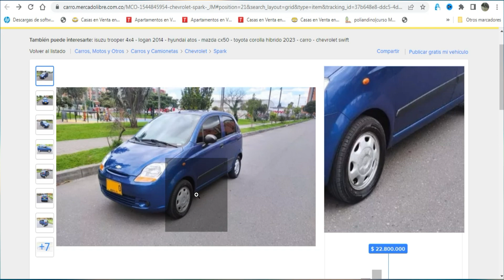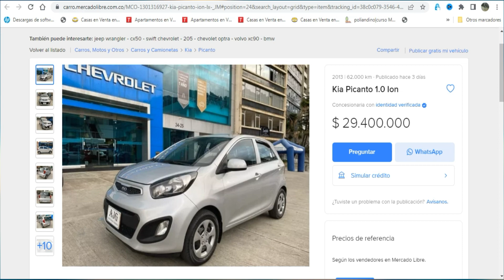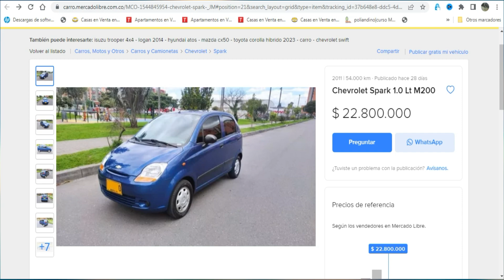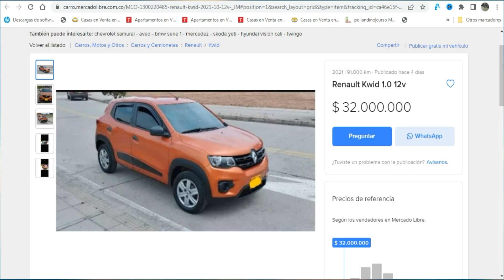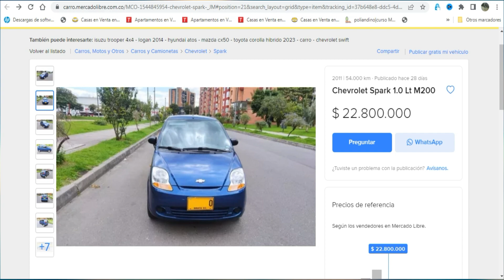EL MEJOR CARRO PARA COMENZAR EN INDRIVER PARA ARRENDAR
bueno mi gente en este video les digo cual es el mejor carro para comprar y trabajar en las app o para arrendarlo ya que los repuestos son económicos no gasta mucha gasolina y no es tan costoso a la hora de comprarlo en el video les muestro 4 opciones ya ustedes deciden cual les queda mejor según su presupuesto para cualquier duda me pueden escribir en mi